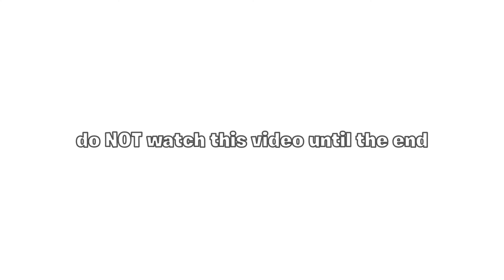do NOT watch this video until the end..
don't
btw happy new year!